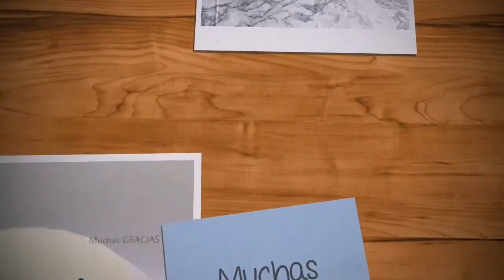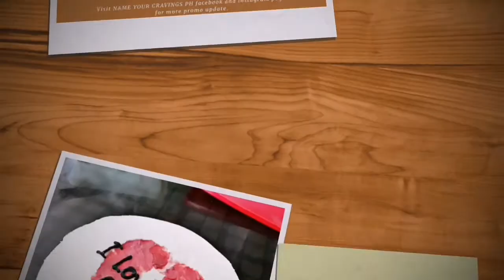Minimalist Cakes and where to buy them!!